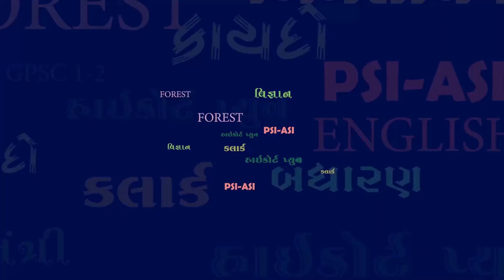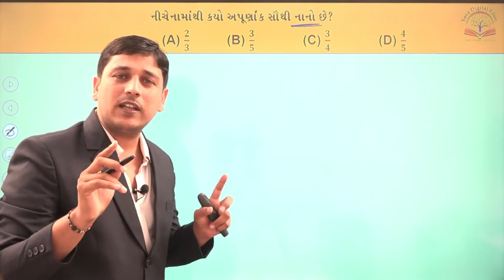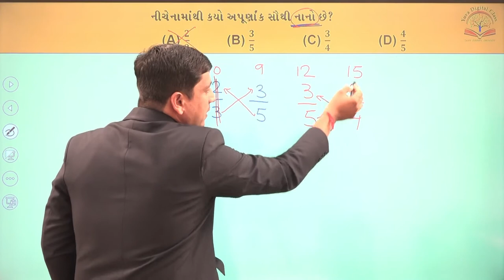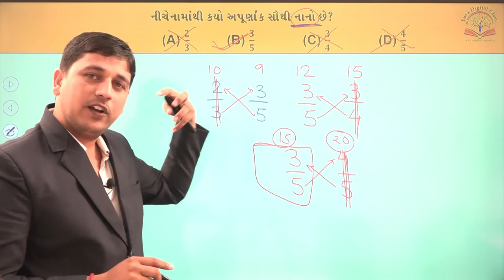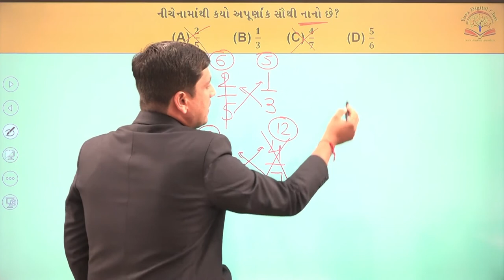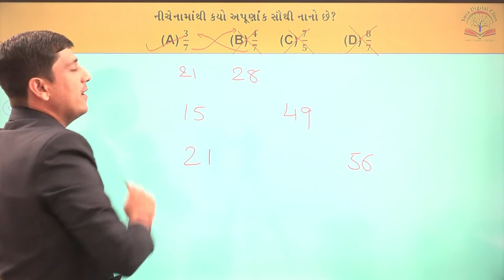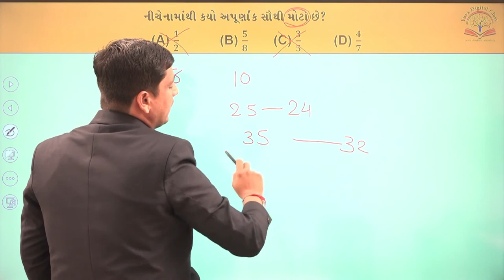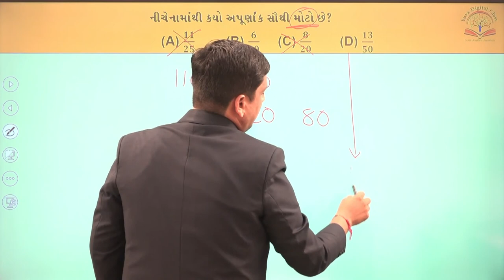Yuva Maths Mantra Episode - 8 Shree Yuva Career Academy - Bhavnagar